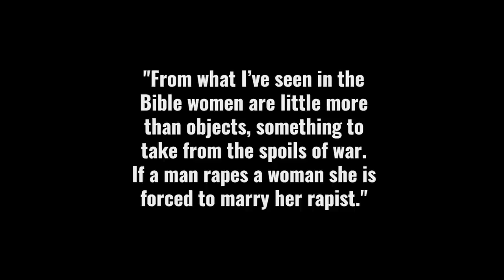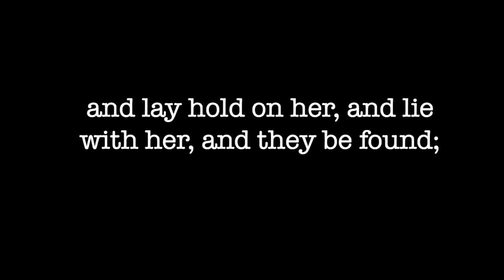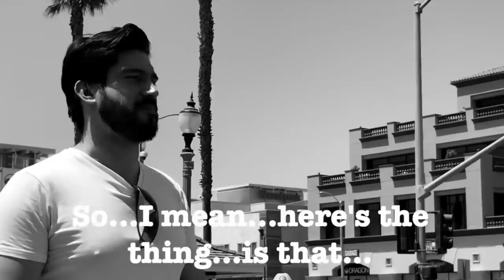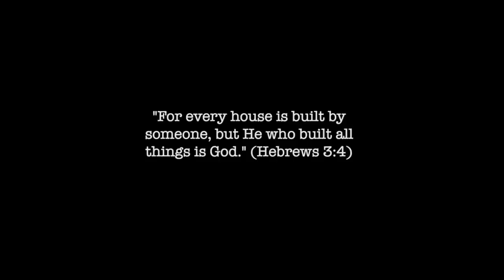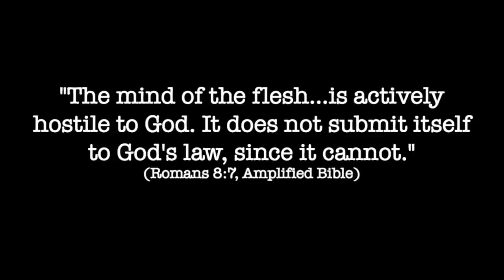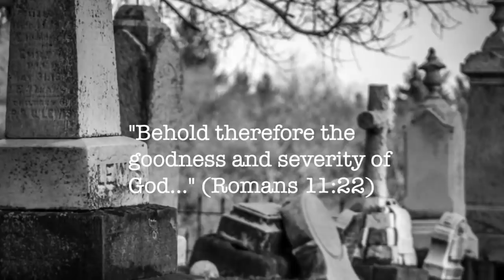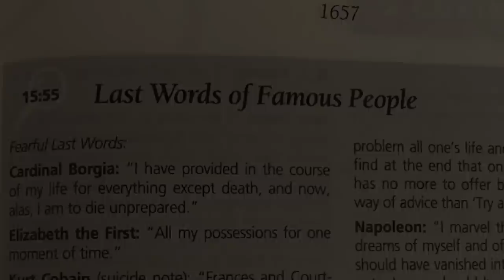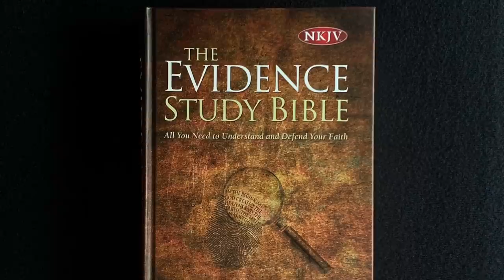Does The Bible Teach a Woman Must Marry Her Rapist?